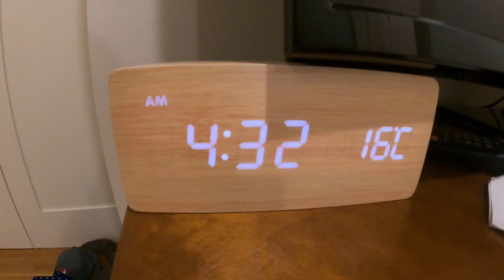Taking in the Sierra Nevada Mountains from Lake Tahoe: Skiing Vlog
My brother, Andrew, sister-in-law, Nicole, and I spent two days skiing in the Sierra Nevada mountains at Lake Tahoe at Palisades Tahoe and Heavenly Ski Resort Tahoe.

Join us as we take in spectacular views, ski beautiful conditions after Lake Tahoe got dumped with snow in January 2023, and as I get back on skis after 15+ years.

👋🏼 I'm Marybeth, Paddle Adventurer, here to take you on outdoor adventures, and provide tips and information to ensure you have the safest and best next adventure!